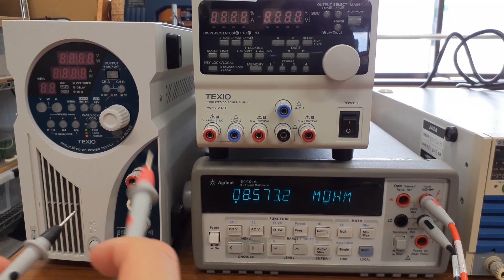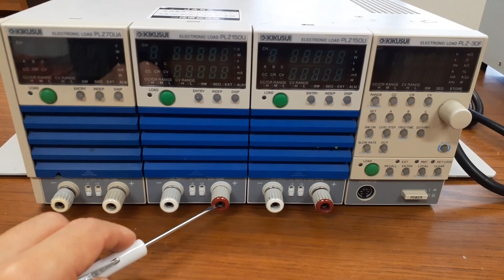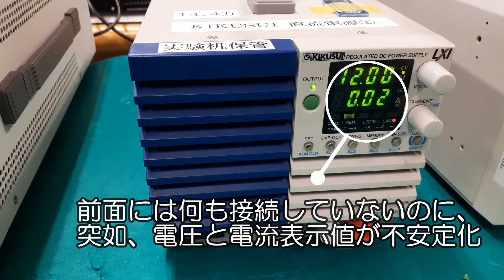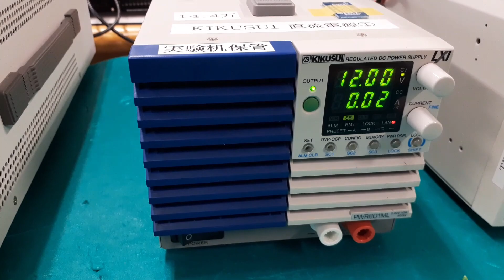【バッテリ】不注意によるリチウムイオンバッテリの短絡事故の事例 Lithium-Ion Battery Short-Circuit Incident Due to Careless Mistakes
00:00　抜いたケーブル放置でバッテリ短絡
00:53　簡易対策
01:29　電源内部の抵抗成分による過放電に注意
02:21　工具による短絡に注意
03:14　電源装置の背面端子
04:35　電源装置の背面端子の誤接続によるバッテリ短絡事故
05:40　背面端子に接続しっぱなしのケーブルによる事故

★当研究室では、「クリーンエネルギー溢れる持続可能な社会」と「地方から世界に羽ばたく技術者育成」を目指し、先進的パワーエレクロトニクスの研究を推進しています。
　このYouTubeチャネルでは、パワーエレクトロニクスを志す大学生や若手社会人を対象に動画を配信しています。大学学部レベルの基礎的内容に加えて、大学院レベルの応用的な内容、更には当研究室で取り組んでいるクリーンエネルギー用パワーエレクトロニクスに関する内容も発信しています。